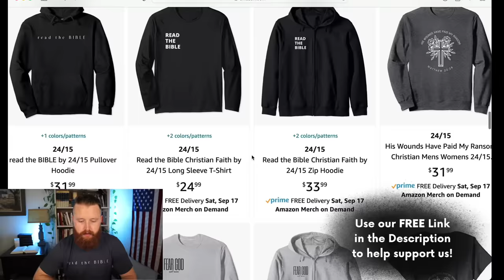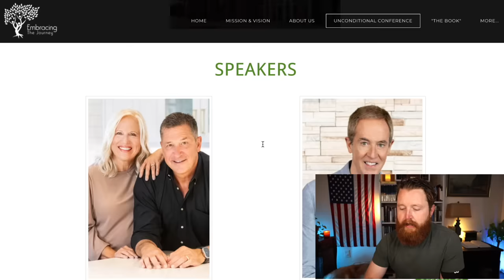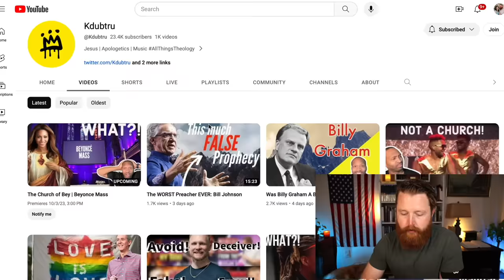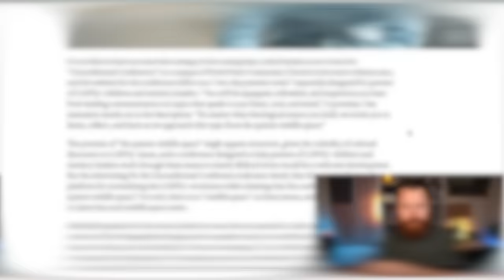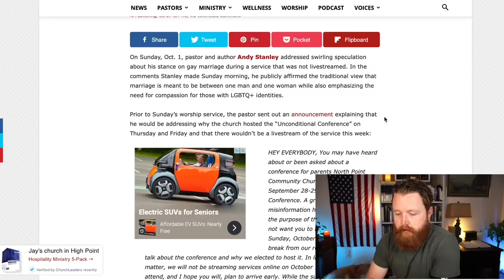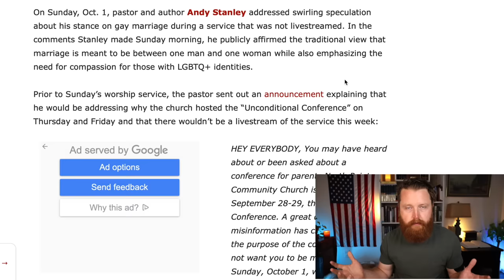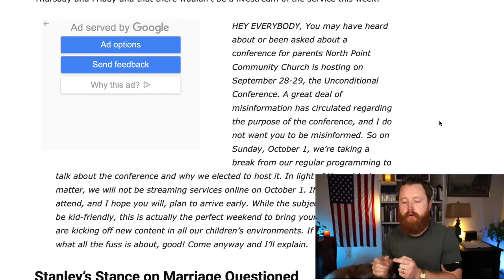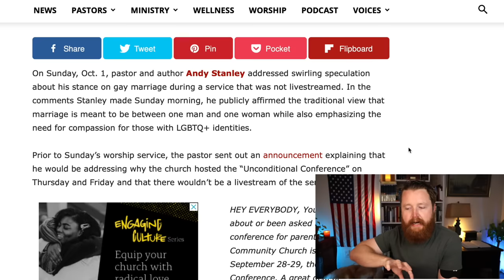This Famous Pastor is working for Satan... Christian Reaction!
The END of Christianity in America Right Before Our Eyes? We are seeing an attack on Christianity and Truth in America more severe than ever before. It is because we have Christian musicians and Christian Teachers that are unwilling to stand for TRUTH. Christian music.
Most false teachers never share the whole gospel because it is not nice. Thats why feel good teachers like, Kenneth Copeland, Joyce Meyer, Steven Furtick, Joel Osteen, Rick Warren, Beth Moore, TD Jakes, etc... are so dangerous.
Mike Winger, John MacArthur, Paul Washer, Wretched Radio, Todd Friel, Ray Comfort of Living Waters and many other Christians leaders have great videos on Biblical Truth! This is a Christian reaction video where I react to current events.

Our Favorite Bibles and Commentaries: